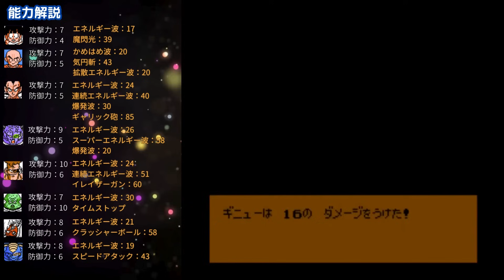ドラゴンボールZII 激神フリーザ!! Vジャンプ設定戦闘力でギニュー特戦隊とバトル！【悟飯/クリリン/ベジータ】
ドラゴンボールZII 激神フリーザの視聴者リクエストにお応えし、Vジャンプ設定のフリーザ戦前戦闘力の悟飯20万、クリリン75000、ベジータ25万 VS ギニュー特戦隊のスペシャルマッチを開催します！
ギニュー隊長のボディチェンジがどうなるでしょうか？

悟飯、クリリン、ベジータは以下の設定
悟飯：BP200,000 Lv.33
クリリン：BP75,000 Lv.29
ベジータ：BP250,000 Lv.32
ベジータはNPCのため操作不可。
例えベジータが生きていても悟飯、クリリンがやられるとゲームオーバーです。
【お助けカード】
・ブルマ（悟飯、クリリン1回のみ）
・ウーロン×2
ベジータ？知らないわよ！！とブルマは申しております。

ギニュー隊長のボディチェンジ次第で戦況が大きく変わりそうですが、果たしてどうなるのでしょうか？
最後までごゆっくりお楽しみください！

【チャプター】
00:00 オープニング(内容解説)
03:40 能力解説
10:25 クリリンが魅せる
13:18 再びクリリン！
18:55 ウーロン２枚目（終盤戦）
21:40 エンターテイナーなギニュー隊長
23:04 遅すぎた王子
25:05 撃つなよ？撃つなよ？（エンディング）

コメント欄でいただいたリクエストには随時対応しております。
お時間をいただく可能性もありますが、お気軽にコメントお願いいたします！